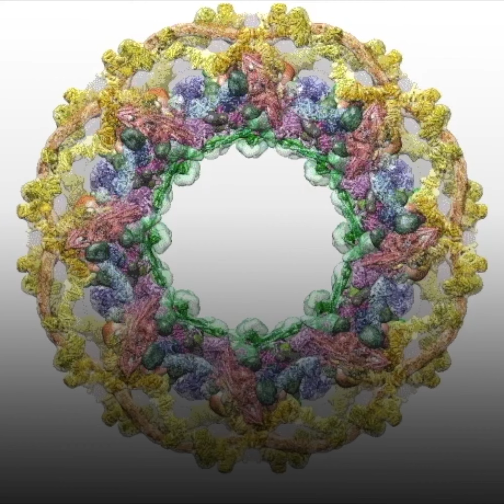Top stories in science this week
A synopsis of some of the scientific progress made last week. References to all studies are here: surg.ws/2FUvSQt